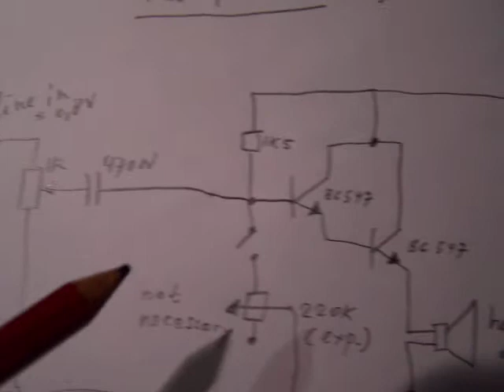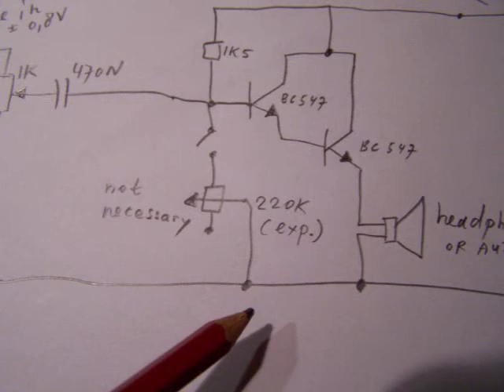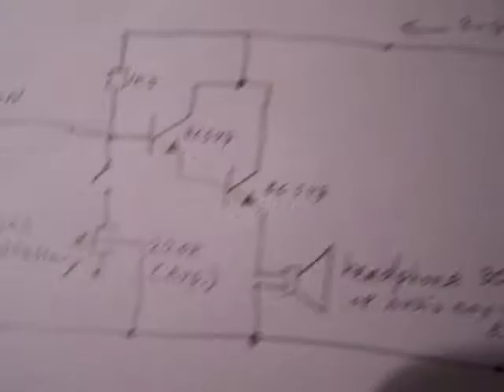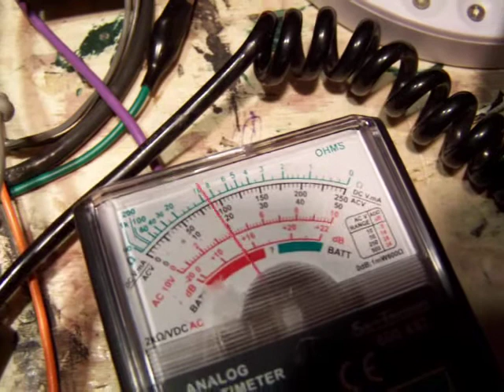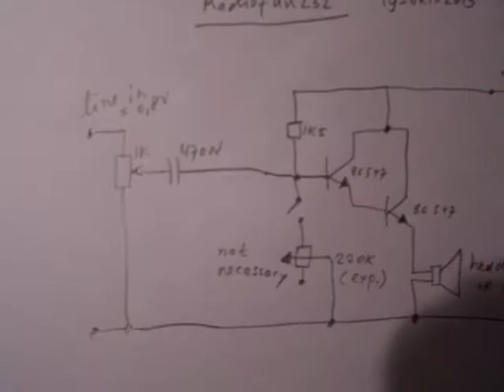no budget headphone audio amplifier on a 1,2 V (rechargeable or not) battery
Works only good on a 1,2-1,5 V battery and only amplifies 2x or so! Audio amplifier (no hi fi) working on one 1,2 volt rechargeable N-Cad or Ni-Mh battery (or a 1,5 V battery) with a minimum of components. Takes a current from 3-5 mA. Amplification approx. 2 or 3 x compared to line level (0,8V). Sound quality: quite good.
More circuits in my books on the Lulu website, author Ko Tilman.